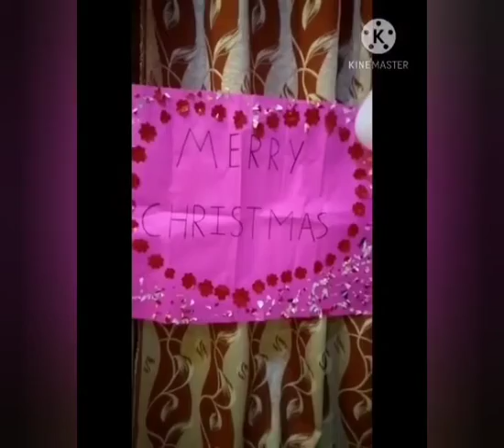christmas function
Christmas commemorates the birth of Jesus Christ.It is one of the biggest festivals celebrated in the world, with billions of people taking part in it..
This festival reminds us of the importance of giving and sharing happiness and joy...
But ,this time or festival had been stolen by *THE WICKED GRINCH* 🤢who hated the townsfolk and despises Christmas .
But, our fairy did not let the celebration go in vain She made the *GRINCH* flee away and spreads joy & happiness all over...
The *Father Christmas*🎅 happily danced to the tunes of Jingle bells... And blessed with good health and wellness and joy.
So, here is wishing  you all a happy and prosperous Christmas...
May the almighty showers his blessings on you and your family...
*MERRY CHRISTMAS 🎄🎄🎄🎄🎄🎄🎄🎄🎄🎅🎅🎅🎅🎅🎅🎅🎅🎅🎅🎅